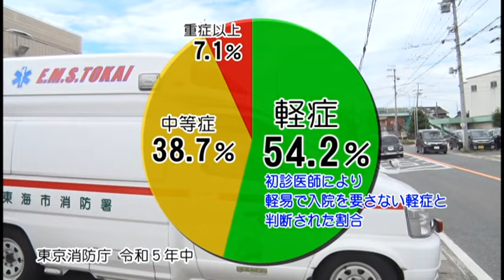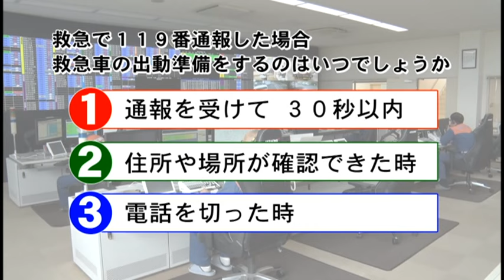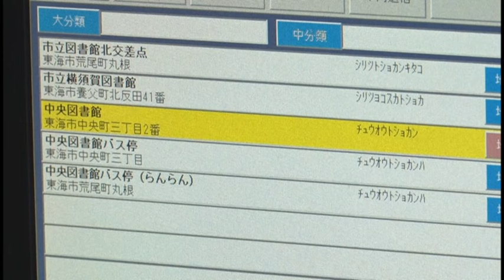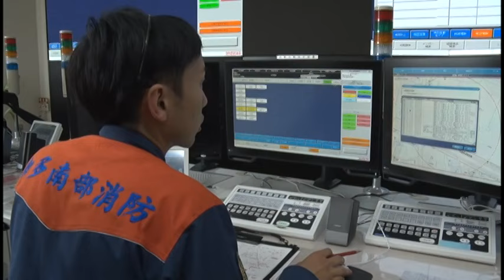119番の日～適正な通報とその方法～